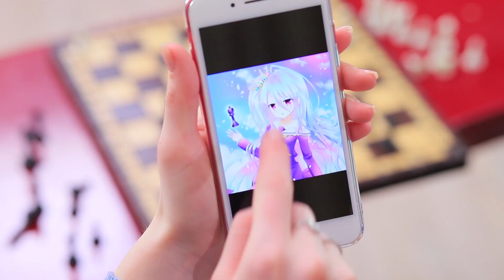13 STRANE IDEE DI MAKE-UP/ MAKE UP ISPIRATO AGLI ANIME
Cosa ne pensi degli anime? I nostri ragazzi e ragazze li adorano, Tutti hanno un poprio cartone preferito e soprattutto il loro eroe preferito. Oggi hanno deciso di creare il make up e gli accessori in stile: “ eroi degli anime”. Il risultato? Lo puoi trovare nel nostro nuovo video!

Materiali e strumenti:
• Foglio di gommapiuma
• Nastro biadesivo
• Colori acrilici
• Velcro
• Pistola per colla a caldo
• Eyeliner liquido
•Primer acrilico
• Vernice spray
• Strass
• Cerchietto per capelli
• Estensioni di capelli artificiali
• Nastro di raso
• Cartoncino
• Matita eyeliner
• Portachiavi con cuori di pelliccia
• Tessuto rosa in Ecopelle
• Pennarello
• Smalto trasparente per unghie
• Burrocacao EOS
• Cutter
• Colorante alimentare
• Argilla autoindurente
• Burrocacao
• Pezzo degli scacchi
• Tappo
• Filo
• Lenza
• Cerniera
• Nastro elastico
• Palette ombretti
• Rossetto rosso
• Pennarello bianco
• Linguetta di chiusura lampo
• Noccioline
• Diversi nastri di raso blu
• Ago e filo
• Pietre decorative
• Immagine stampata dell'orologio da taschino
• Specchietto rotondo
• Chiusure accessorie
• Spugna
• Catena
• Cera per capelli